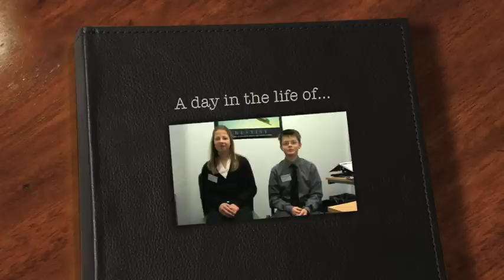A Day in the life Ep1